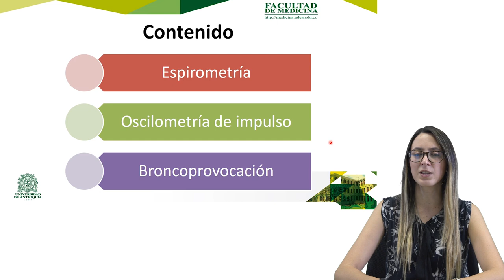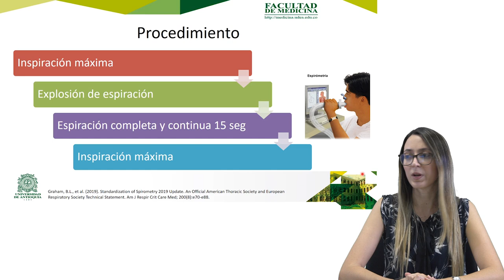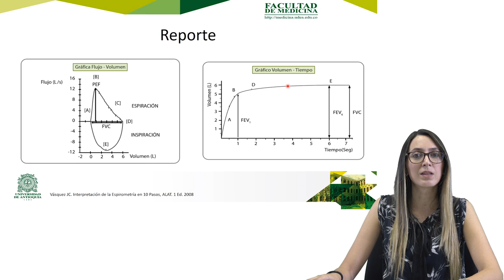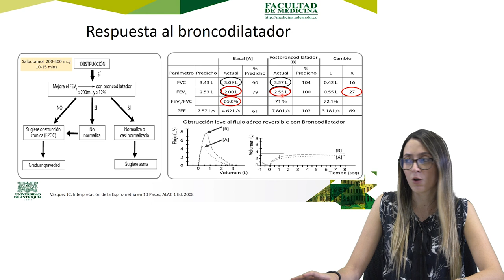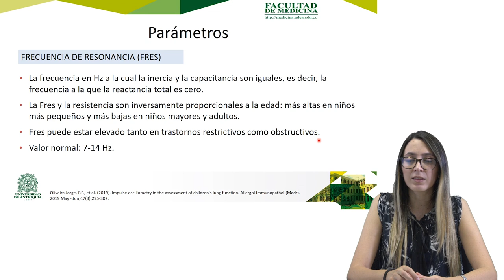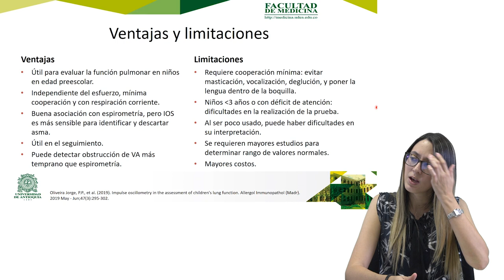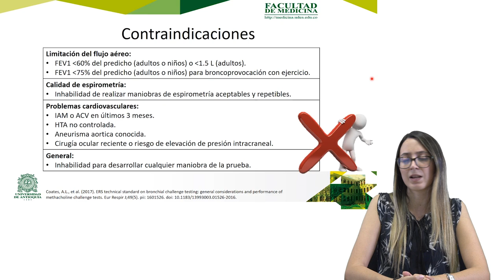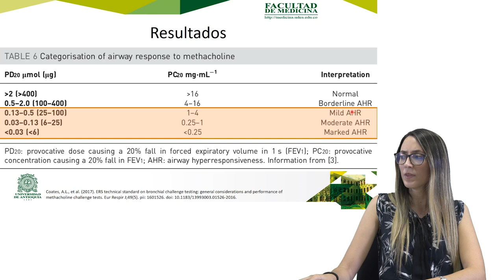Pruebas de función pulmonar - Catalina López Ceballos